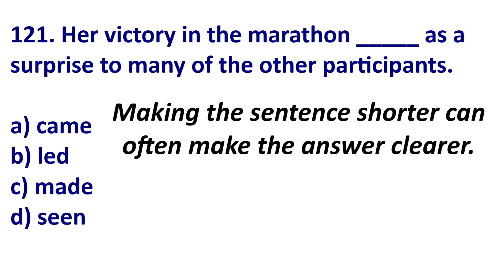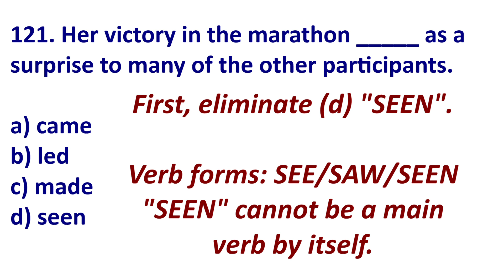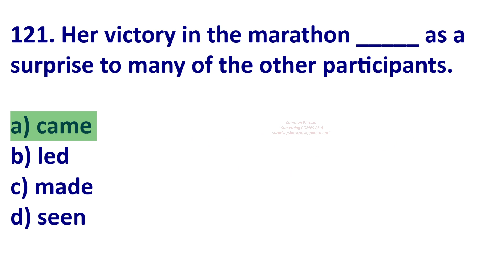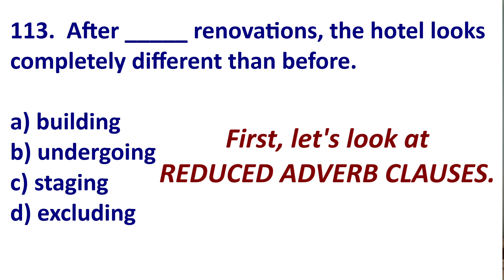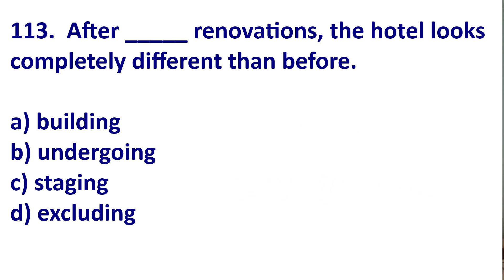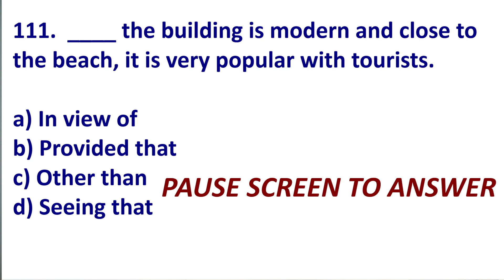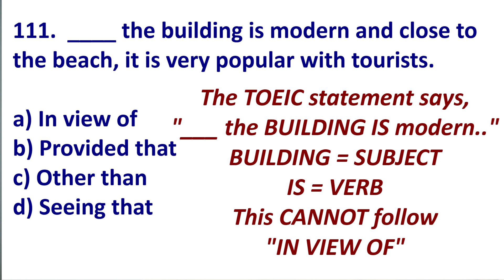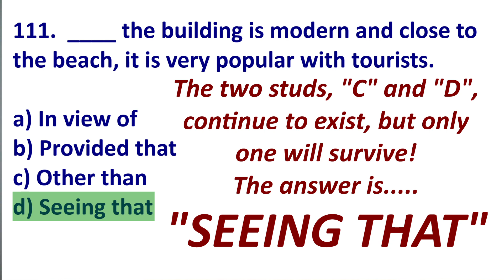KEY TOEIC TIPS! LET'S ANSWER 3 DIFFICULT QUESTIONS!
Learn ways to answer difficult TOEIC questions and improve your score and overall English.   You CAN get 800 or higher.